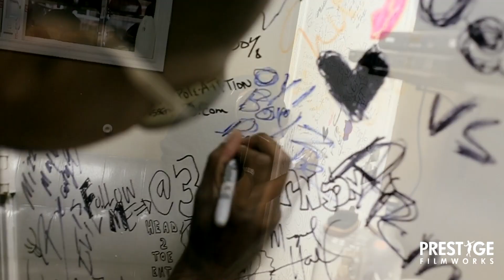Boobe - " DOING IT MY WAY, NO APOLOGIES " Vlog Pt.1 (WSHH Version)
Prestige Film Works teams up with @onewayboobe to Show you how it goes down from His city, Washington DC to Houston Texas, we catch up with Paul wall, Raheem Devaughn and a few of the OY BOYZ. be sure to follow and support @onewayboobe OY!!!